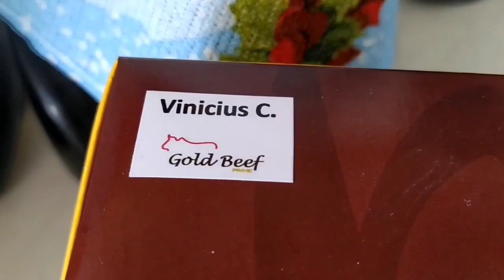novidade na cozinha muitas comida gostosa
canal do Vini VINI VGA
meu outro CANAL Brás seu POINT DE COMPRA